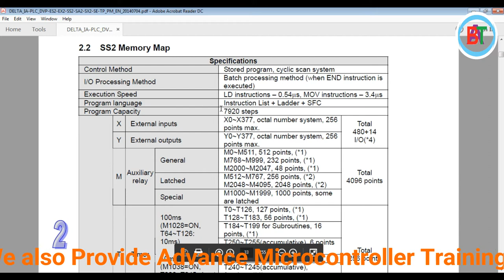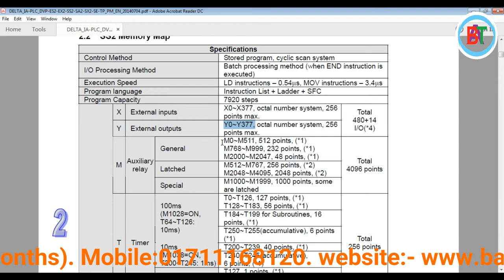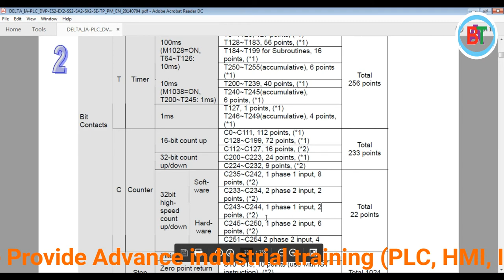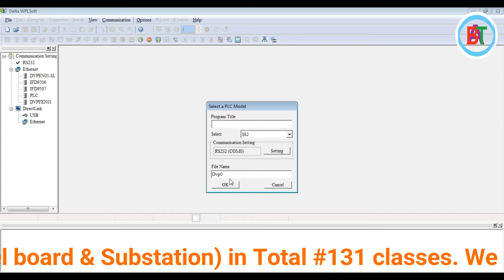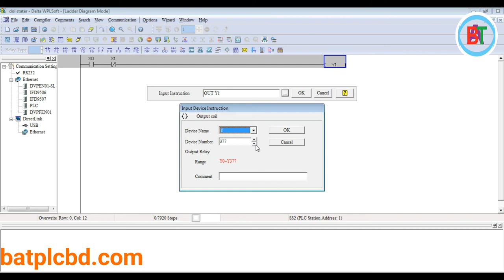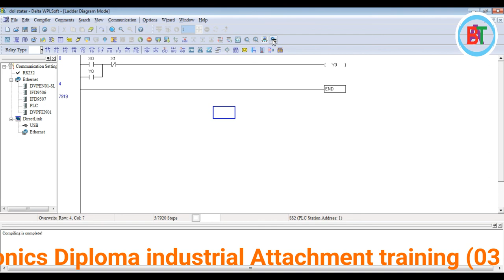PLC Programming Tutorial | Basic Consept of Delta PLC Bangla Tutorial | Lecture 01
Delta PLC Bangla Tutorial | How to start programming with WPLsoft

Topic: PLC
Lectured by: Hafizur Rahman Munna

Hello Automation Lovers,

We hope all the people are well. Bangladesh Automation technologies is the best PLC Training center in Dhaka Bangladesh.We are leading PLC training Institute in Dhaka Bangladesh. We have lot of instrument for practical training. We Provide Many kind of Industrial Training in Bangladesh. List Of Others Training Course  bellow:-

1.Basic to Advanced Industrial Training
2.Advance Industrial Automation & Instrumentation (Regular)
3.Advance Industrial Automation & Instrumentation (Weekend)
4.Advance Industrial Automation & Instrumentation (Friday)
5.AUTO CAD (2D & 3D) training (Civil Eng.)
6.Industrial Attachment On Microcontroller & Embedded System
7.Advance Microcontroller & Embedded System
08.Industrial Attachment (PLC, VFI, HMI, Servo Drive, Inverter )

If you contact with us. You can Call this number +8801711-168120